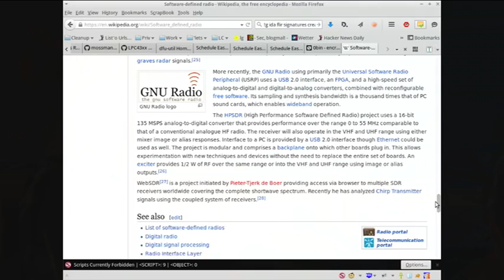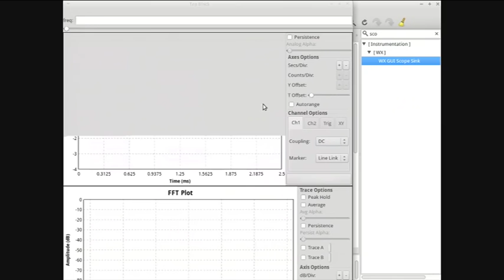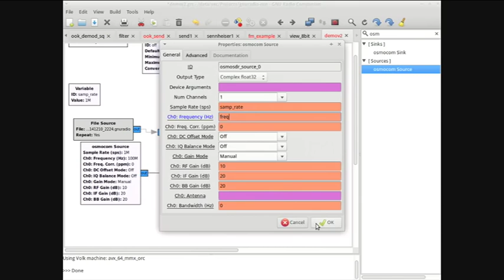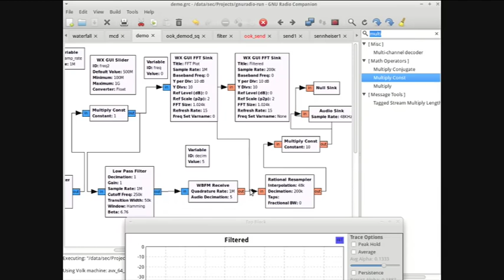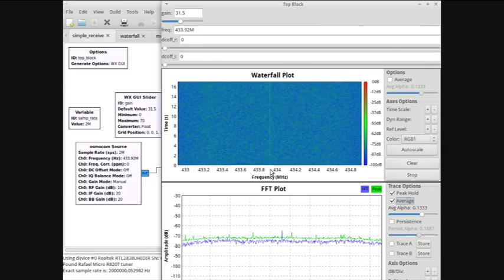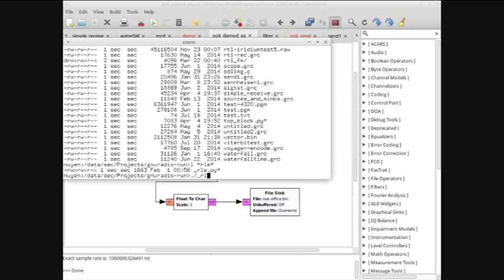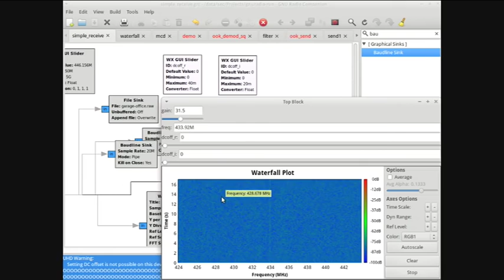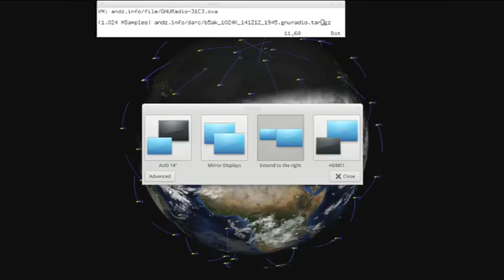Sec: SDR for noobs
Geplant ist den Leuten die Angst vor software defined radio zu nehmen, und sie dazu zu animieren, selber damit zu spielen. Eigener Rechner zum Mitspielen ist zu empfehlen. Gnuradio installieren Hardware nicht erforderlich, wir haben Beispiel-Files. Wer schon einen RTL-SDR/hackRF/USRP o.ä. hat, natürlich mitbringen. Für die Kurzentschlossenen haben wir auch ein VirtualBox-Image mit einer funktionierenden gnuradio-Installation.